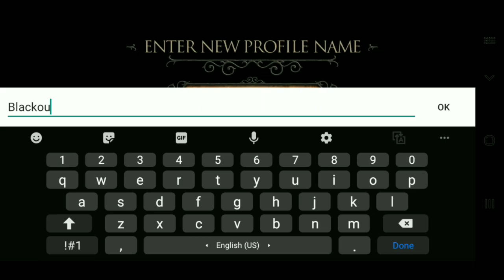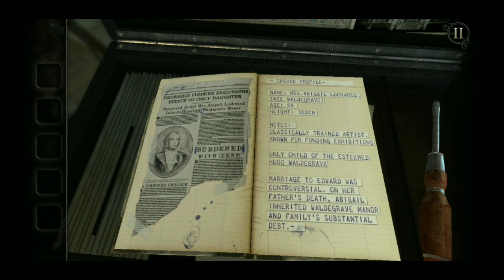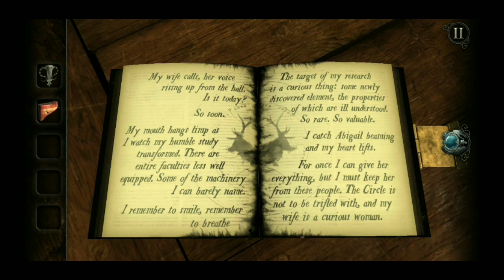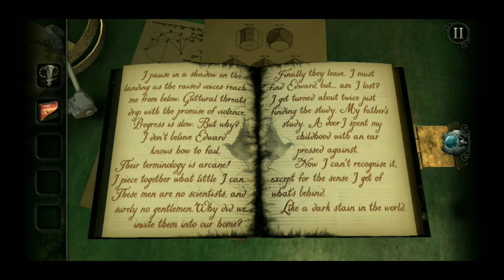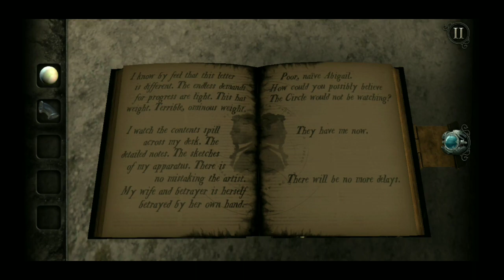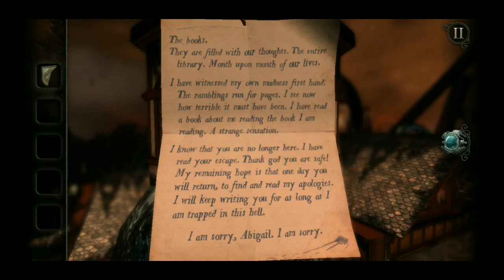THE ROOM 4: Old Sins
The Room 4: Old Sins features a strange, multi-room dollhouse to explore and continues the engaging puzzle gameplay of its predecessors set against the background of a tragic story concerning the sudden disappearance of an ambitious engineer and his high-society wife which provokes the hunt for a precious artefact. The trail leads to the attic of their home, and the discovery of an old, peculiar dollhouse

credits: Fireproof Games